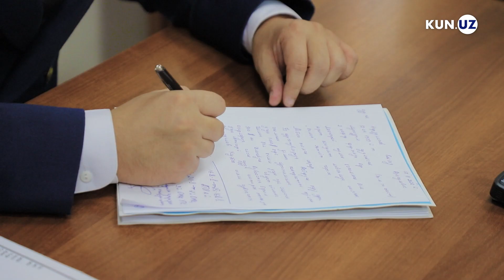Tezkor tadbirda qo‘lga tushgan mulozim sudda aybini tan olmadi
Yakkasaroy tumani hokimligi yuristi do‘konning egalik huquqini bekor qilishga doir sud ishini tanishlari orqali fuqaroning foydasiga ijobiy hal etib berishini va’da qiladi va bu xizmatini 1500 dollarga baholaydi. Tezkor tadbirda qo‘lgan olingan mulozim sud tomonidan 2,3 yilga qamaldi.